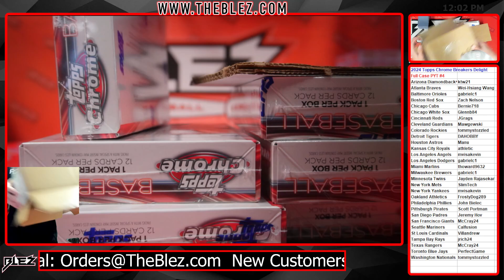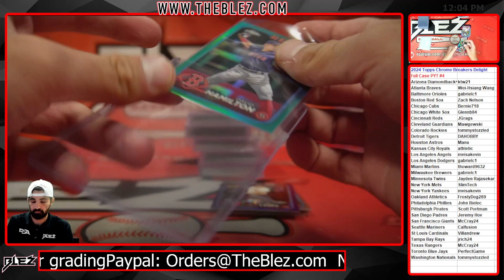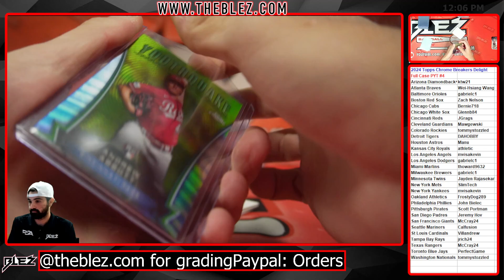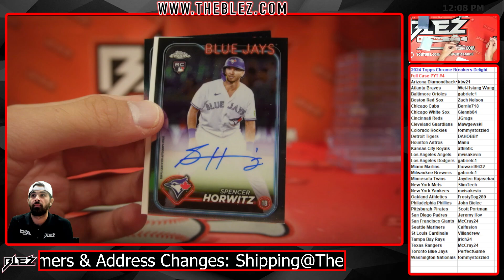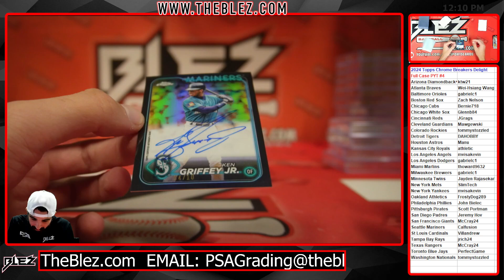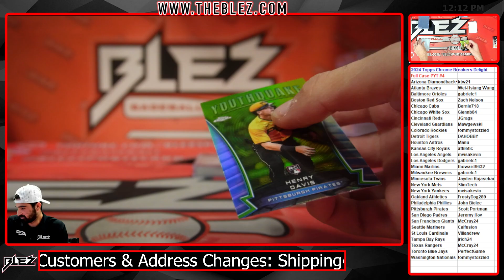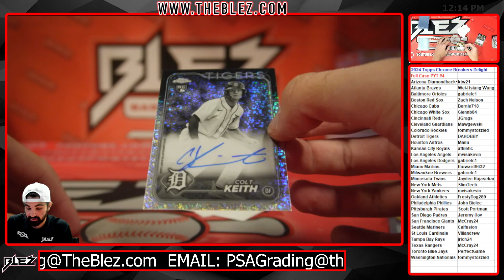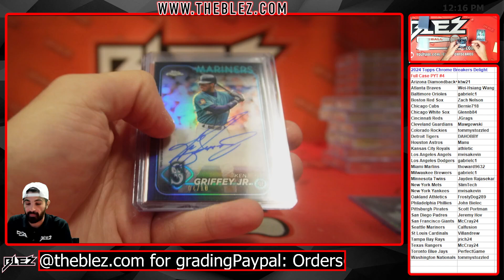2024 Topps Crhome Breakers Delight Full Case Break #4 Pick Your Team